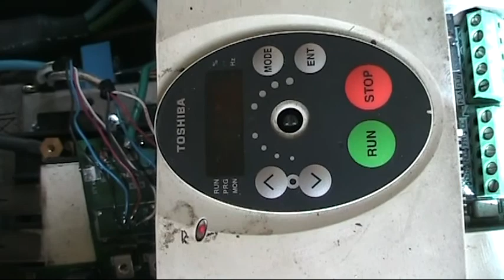EV Chevrolet Express Testing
Doing a few more low speed tests, with some views of the driveshaft in motion.

Note: In this video the van is being driven slowly in tight spaces. It's no slouch though,  in more open spaces it is much faster.

Also the plates on the van are no longer valid, and they weren't registered to me. I'll need to get new ones before it goes on the road.